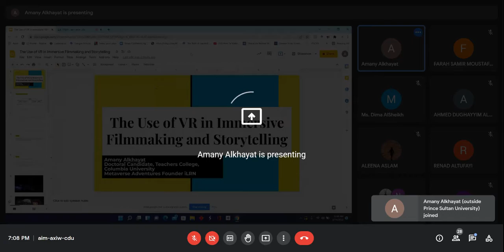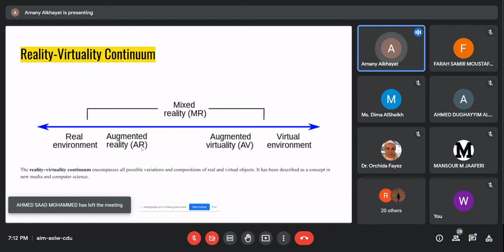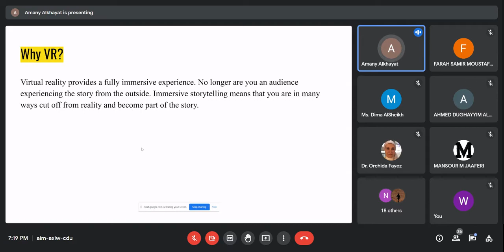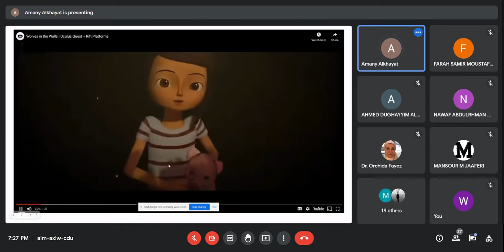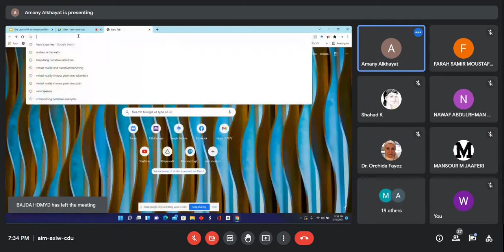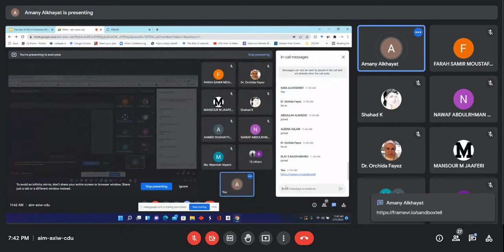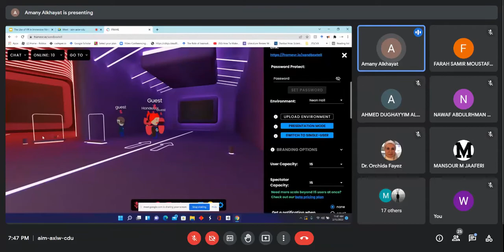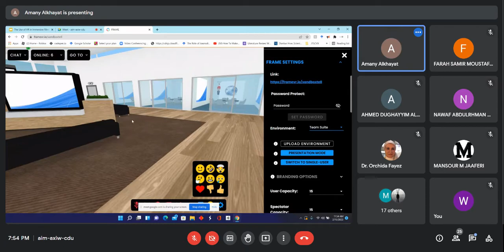Creating a VR Story Using FrameVR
This workshop was presented by Ms. Amany Alkhayat delving into the VR world!